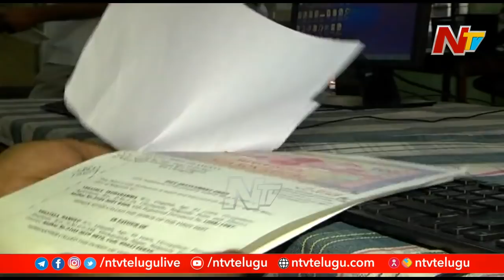Suspicions on Lands Digital Survey in Telangana.. Survey Companies Waiting for Govt Orders | NTV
Suspicions on Lands Digital Survey in Telangana.. Survey Companies Waiting for Government Orders | NTV